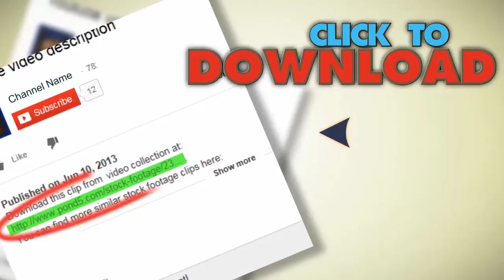Aerial Shot Of Downtown Los Angeles. Stock Footage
You have watched Aerial Shot Of Downtown Los Angeles. Stock Footage"